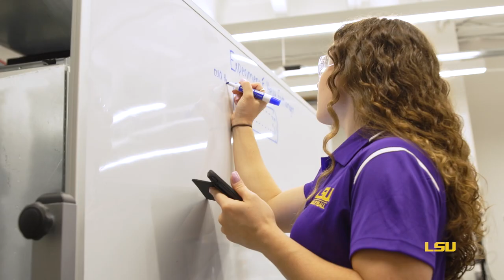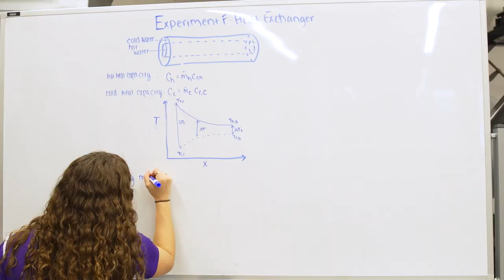🏐 Jill Bohnet: LSU Volleyball and Engineering Standout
A standout player for LSU Volleyball, Jill Bohnet has also earned high marks in the classroom as she is LSU’s nominee for the Southeastern Conference H. Boyd McWhorter Scholarship.
As a senior @LSUEngineering major, she is creating a device to train people to use a tourniquet.